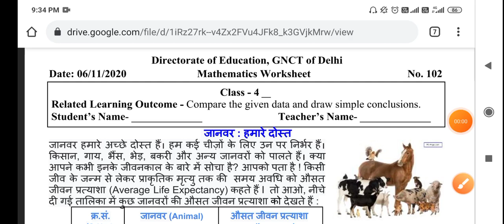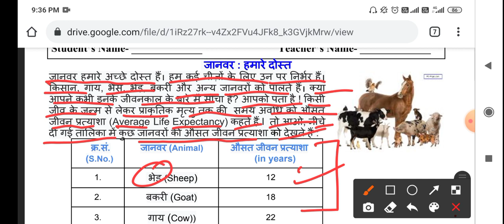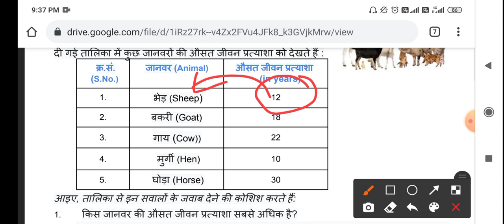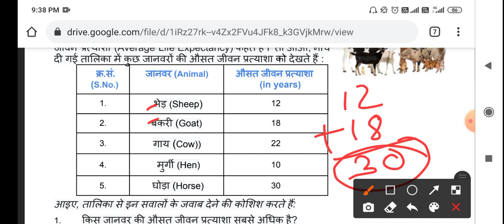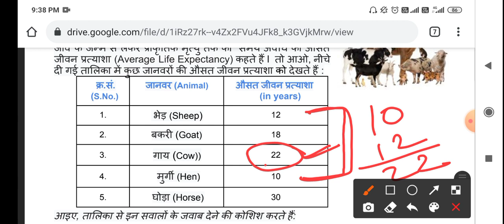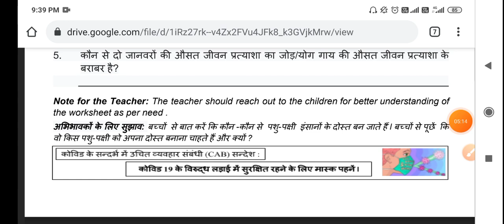4th CLASS DOE WORKSHEET NO. 102 Class 4th | 6-11-2020 | DOE CBSE | NCERT BOOKS DELHI | MATHS